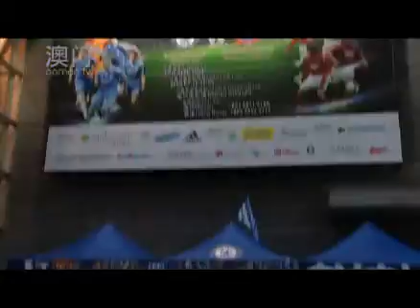切爾西对成都谢非联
澳门博彩股份有限公司带给了澳门足球粉丝们一个很大的礼物。他们邀请了世界顶尖的足球队伍，切爾西来到澳门。而且他们还为粉丝们在新葡京安排了签名活动—为粉丝们准备了英国超级联赛中不可多得的球星签名。

澳门网为您提供一站式的澳门旅游优惠，活动，景点和酒店资讯